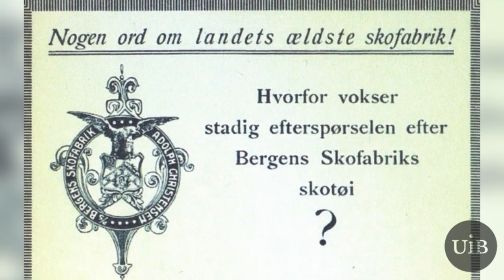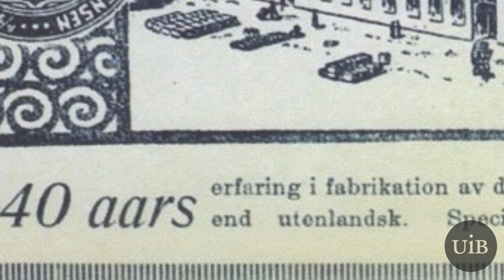Fra håndverk til industri.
Skoproduksjon var en stor næring i Bergen.

Bjørn-Arvid Bagge forteller historien til Bergen skofabrikk, den eldste av de mange bergenske skofabrikkene.

Spesialsamlingene ved UiB består av brevsamlinger, kart, dokumenter og bøker fra flere hundre år av norsk og bergensk historie.